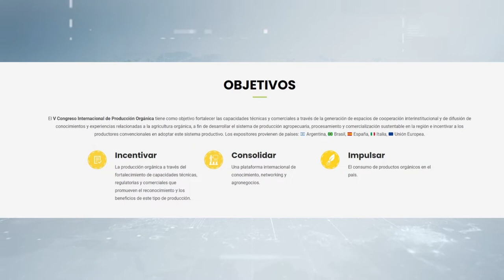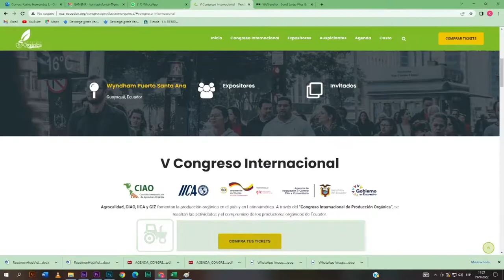MESA DE ANÁLISIS | AGRICULTURA | V CONGRESO INTERNACIONAL DE PRODUCCIÓN ORGPANICA